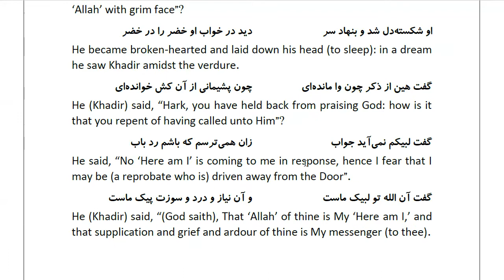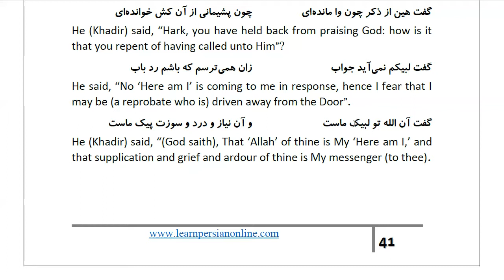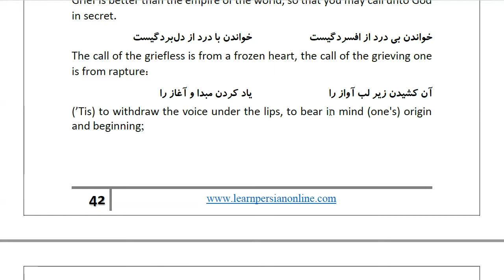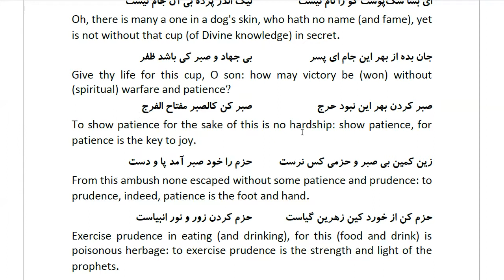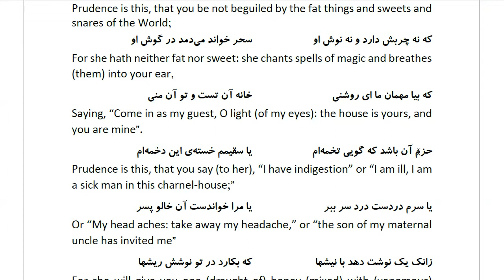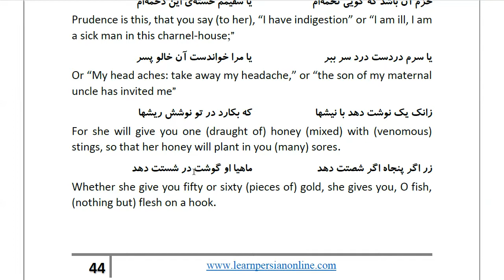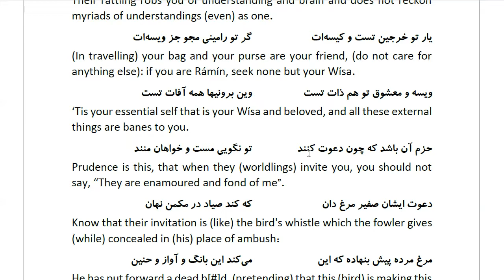Masnawi Rumi: In Farsi with English Translation: Part 296: Showing that the supplicant's invocation